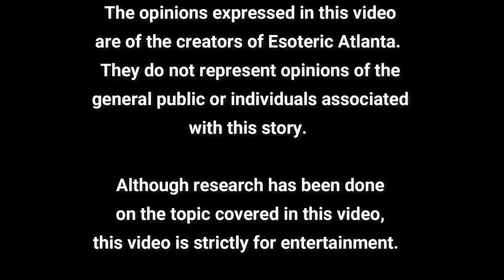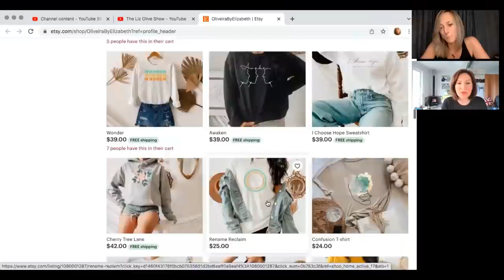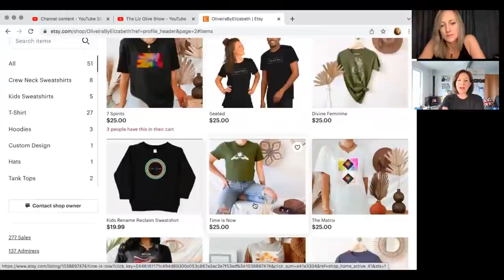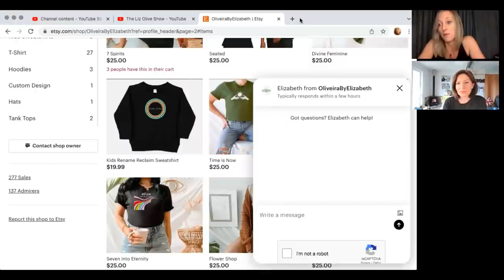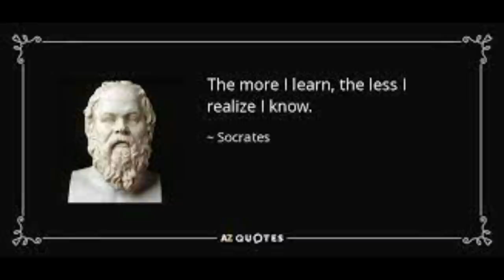Coffee Chats with Catherine: "The more I learn, the less I know!"